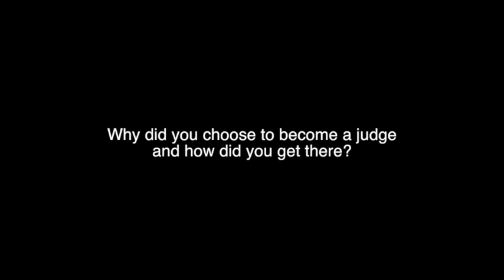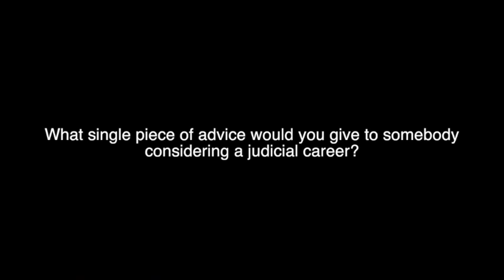HHJ Mary Stacey - why I became a judge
HHJ Stacey was a solicitor and employment judge before becoming a Circuit judge in 2014